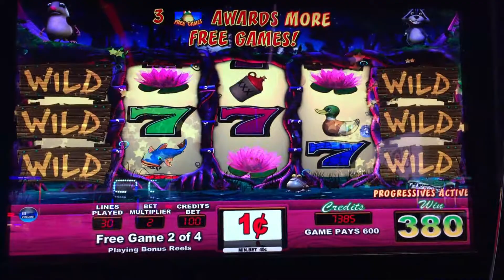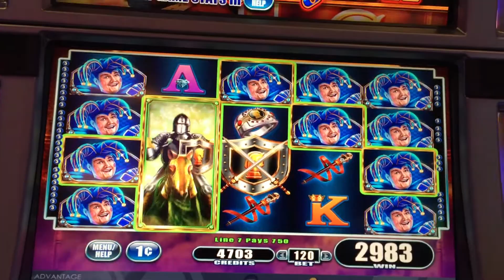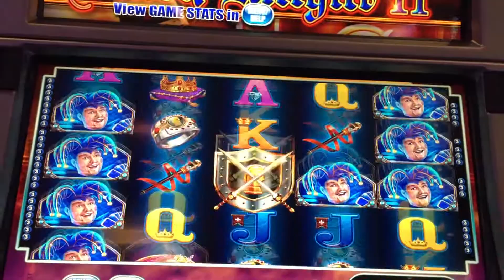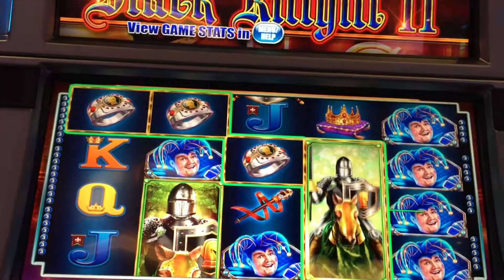Gators Gone WIld & Black Knight Slot Machine Good* Bad* Ugly